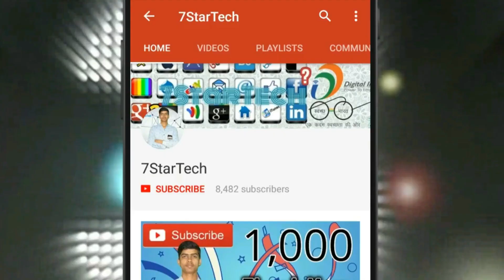CBSE Class 10 & 12 Admit card fake News - Live On 7startech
Amazon Great Indian Sale

My List

In this video I show you CBSE Class 10 or 12 Admit card fake News - Live On 7startech.